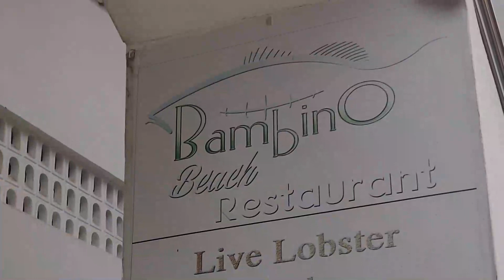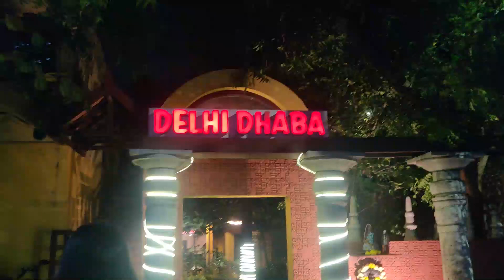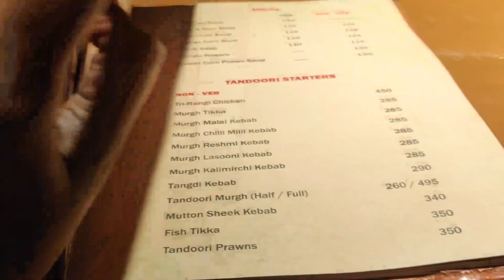Weekend Vlog | Watching Dr. Strange Twice, Food & More (⋆‿⋆)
Hello Everyone!! Welcome back to the Zone!!
Hope y'all are healthy and staying safe.